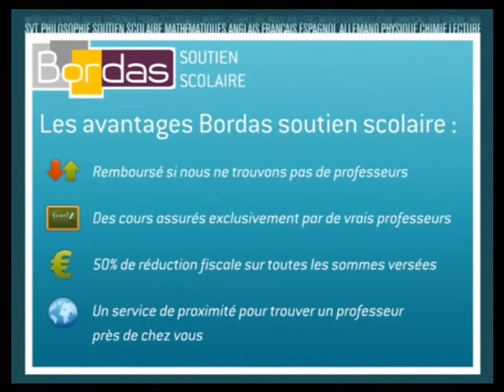Soutien Scolaire CE2 - Villejuif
Bordas.com : Trouvez un professeur de CE2 à Villejuif par le site Bordas Soutien Scolaire
Mise en relation immédiate par le site Bordas Soutien Scolaire avec un professeur de l'éducation nationale ou du privé en CE2 à Villejuif.